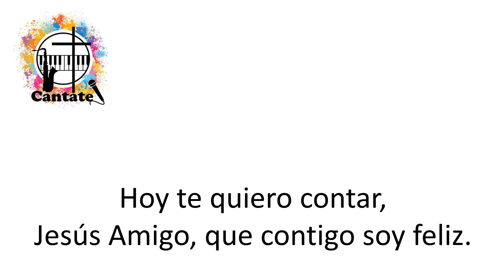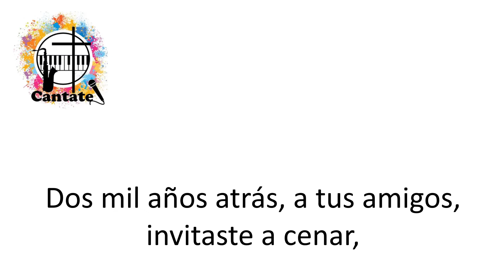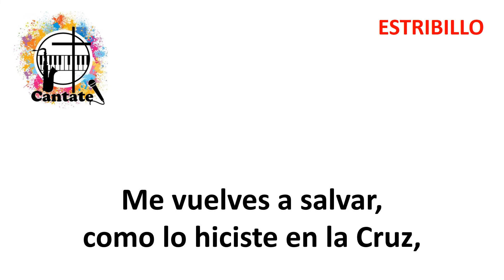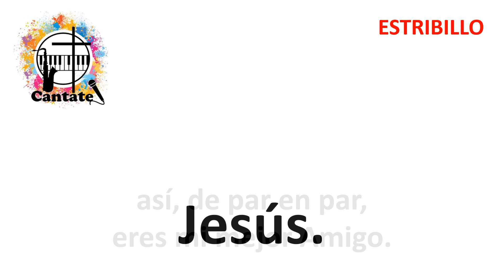Jesús Amigo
Pista, a modo de Karaoke, de un hermoso canto de Comunión de Marcela de María.